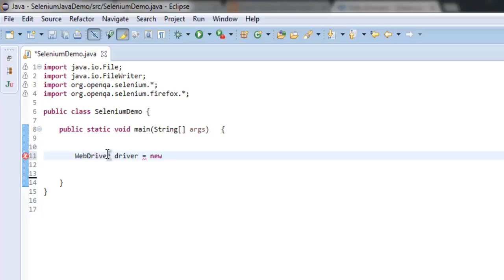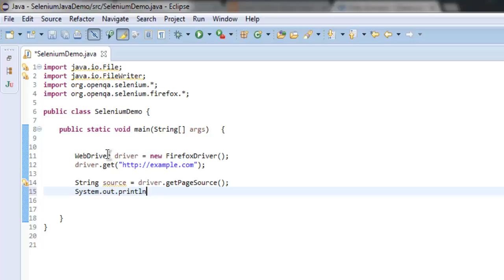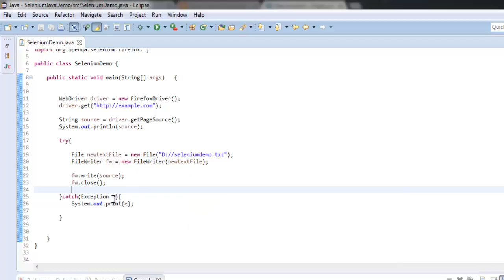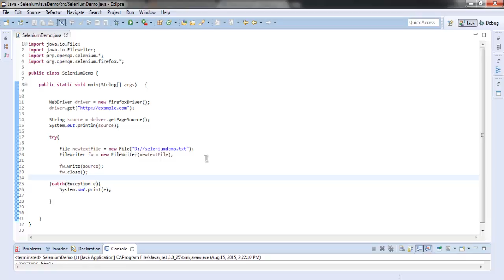Write pagesource HTML into file Selenium Java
Learn how to write page source HTML into file Selenium Java.